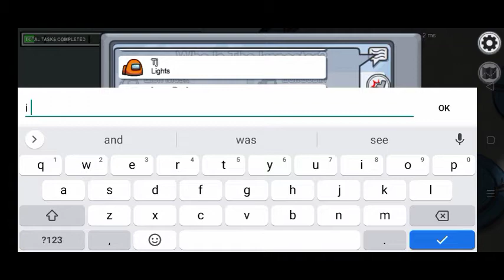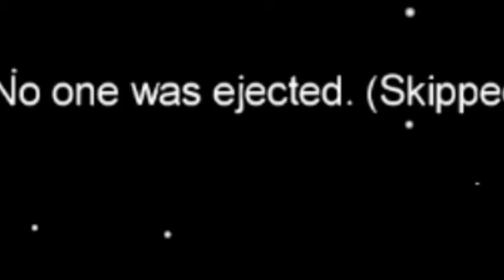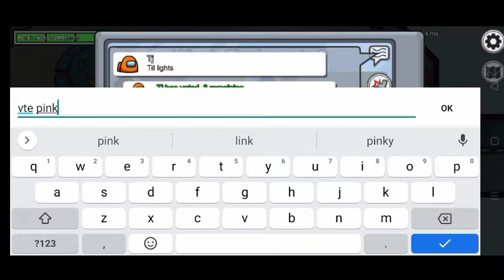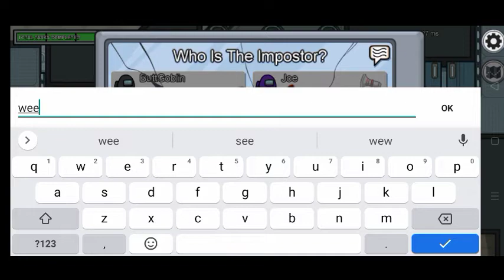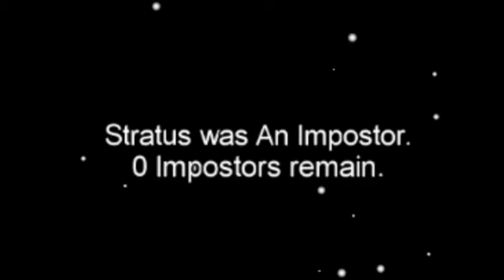Among US E.x.e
Thank Youu For Supported Mee :3